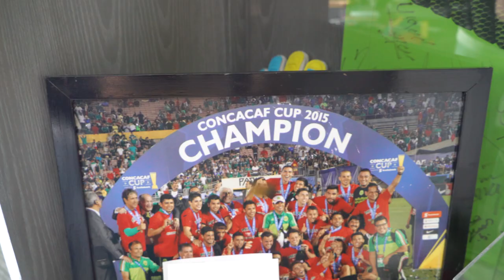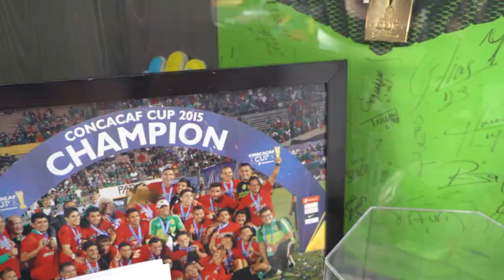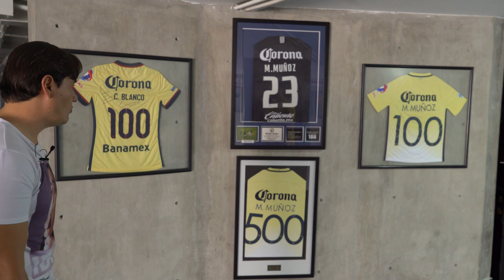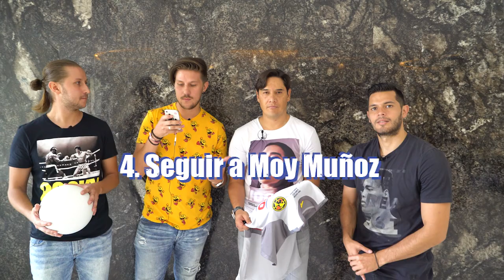¡EMPELOTAMOS A MOISÉS MUÑOZ! ⚽¡¡¡GÁNATE EL JERSEY DEL MILAGRO AUTOGRAFIADO!!! ⚽✍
¡Inauguramos el canal con padrino de lujo!
⚽Moisés Muñoz el arquero del milagro, nos abre las puertas de su casa para ser empelotado. ⚽

⚽PARA GANAR EL JERSEY DEL MILAGRO⚽
3⃣  ETIQUETA A TRES AMIG@S
4⃣  SEGUIR A MOISES MUÑOZ EN INSTAGRAM